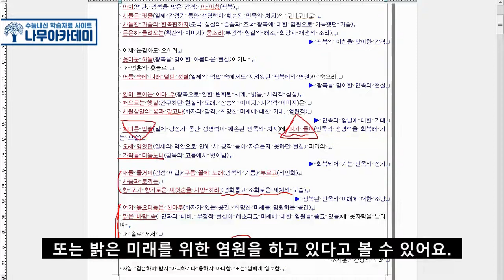[EBS 수능특강] 현대시 5-1강 '산상의 노래' 지문 분석(feat. 고3 중간고사 대비)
이번 영상에서는 2021학년도 EBS 수능특강 현대시 5-1강 [산상의 노래] 작품에 대해서 지문분석을 해보았습니다!

▶ 나무아카데미 홈페이지